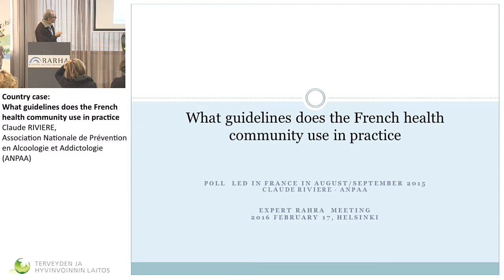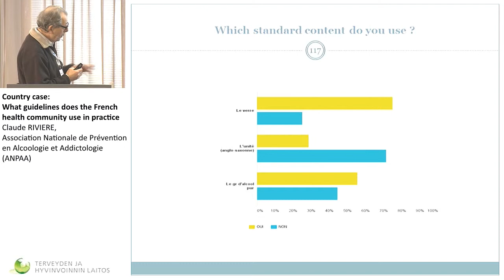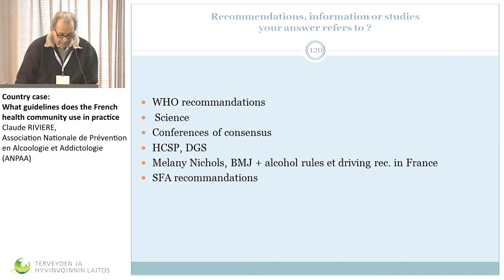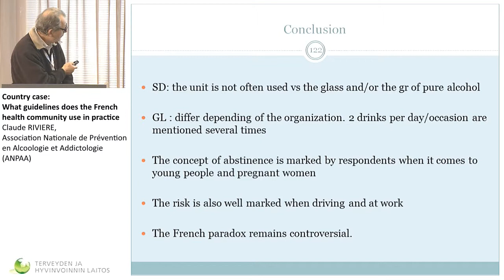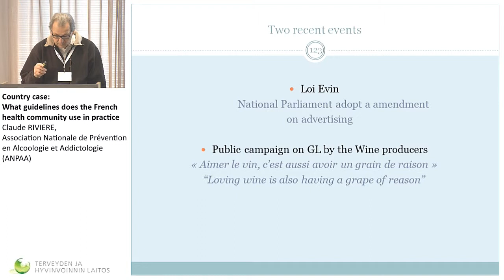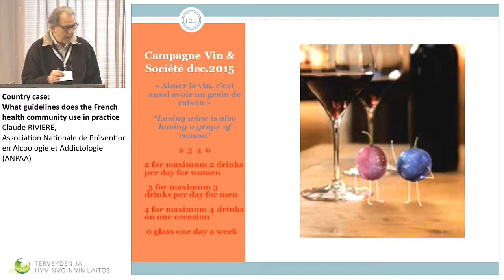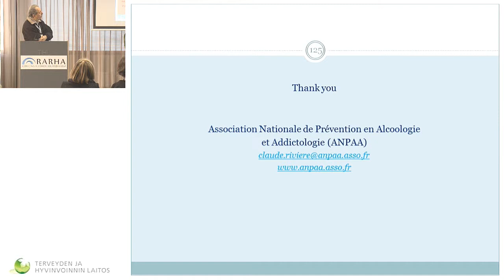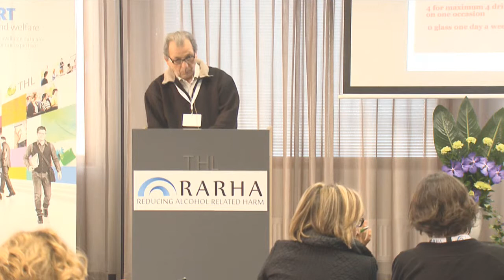Country case: What guidelines does the French health community use in practice – Claude RIVIERE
Expert meeting 2016
How do guidelines on ”low risk” drinking fit in the framework of public health policy to reduce alcohol-related harm?

Country case: What guidelines does the French health community use in practice – Claude RIVIERE, Association Nationale de Prévention en Alcoologie et Addictologie (ANPAA)